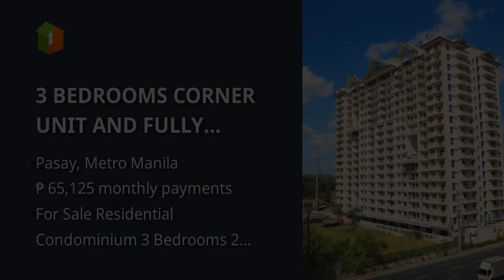3 BEDROOMS CORNER UNIT AND FULLY FURNISHED CONDO NEAR TERMINAL 3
3 BEDROOMS CORNER UNIT  AND FULLY FURNISHED CONDO NEAR TERMINAL 3
Condominium/Apartment Type: Residential Condominium
Number of Bedrooms: 3
Number of Bathrooms: 2
Unit Size in sqm: 80 sqm.